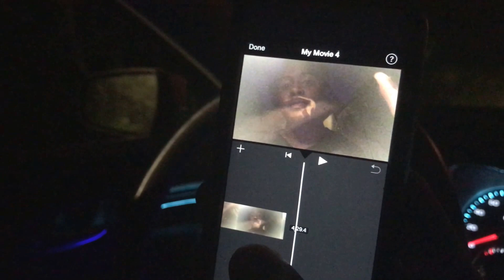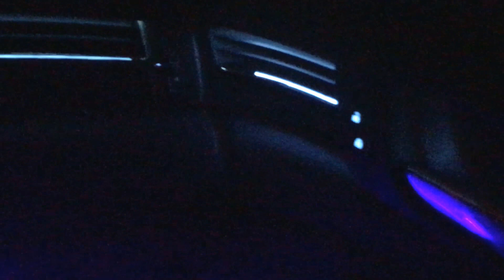VISITING A HAUNTED MANSION! SOMETHING TOLD US TO COME IN!? UNEDITED FOOTAGE!